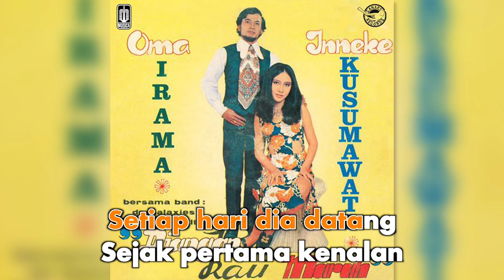Oma Irama & Inneke Kusumawati - Pertama Berkenalan (Official Karaoke Video)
Karaoke video by Oma Irama & Inneke Kusumawati performing "Pertama Berkenalan"
Cipt. Jessy Wenas